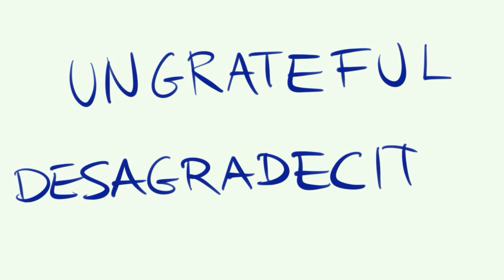Cómo se escribe DESAGRADECIDO en INGLÉS